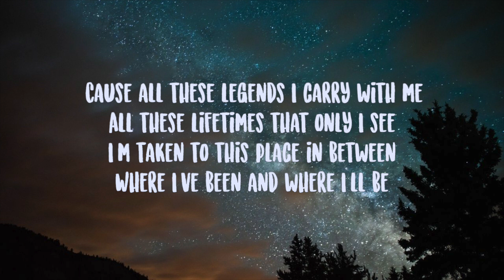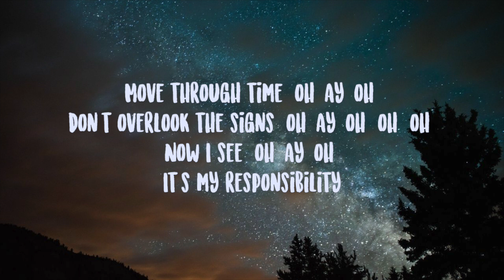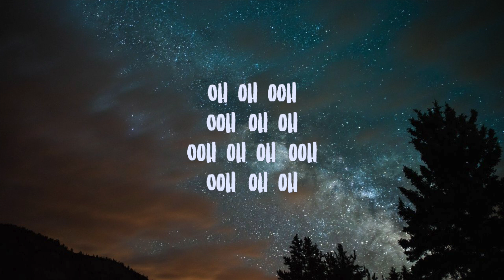Turn Back Time- Derivakat Lyrics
[Verse 1]
Another crazy journey
Another chance to go and change the past
But I know how the story will go
Cause all these legends I carry with me
All these lifetimes that only I see
I'm taken to this place in-between
Where I've been and where I'll be

[Chorus]
Turn back time, oh, oh
Gonna hit rewind and find that
All these memories, discoveries, these fantasies
They stay with me
Gonna hit rewind
Remember all the tales of all the people that I meet
Cause I have to leave them all behind and then repeat

[Verse 2]
Don't forget this pain and regret
So I can learn from the tragedy and change the course of this history
Move through time (Oh ay oh)
Don't overlook the signs (Oh ay oh, oh, oh)
Now I see (Oh ay oh)
It's my responsibility

Turn Back Time- Derivakat LyricsTurn Back Time- Derivakat Lyrics